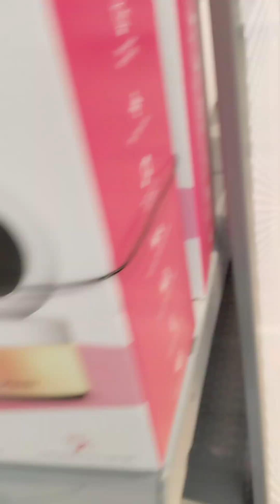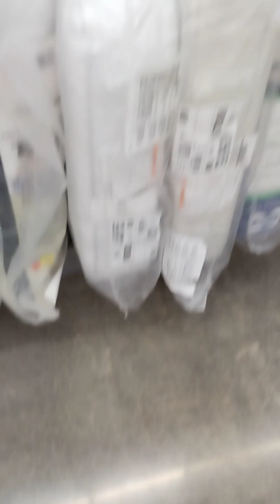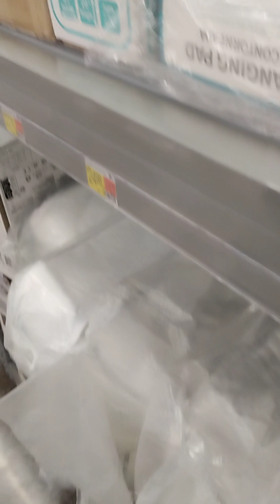Doesn't cost much for kids